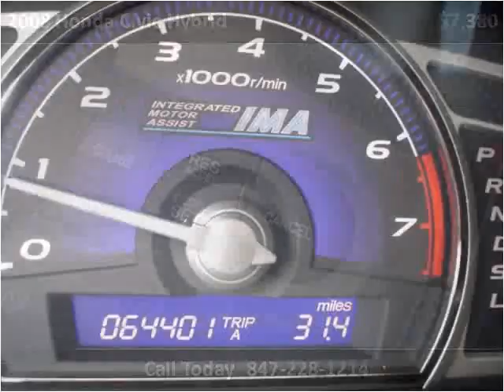2008 Honda Civic Hybrid Used Cars Mount Prospect IL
This 2008 Honda Civic Hybrid is available from Platinum Auto Exchange.